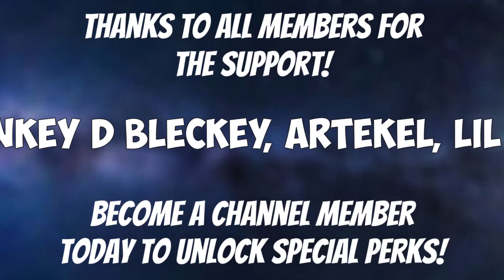BACK TO BACK SHINIES! - Pokémon Sword & Shield: Crown Tundra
In this video I found my first ever shiny through dynamax adventures in The Crown Tundra, and it was my 2nd ever successful hunt in Pokemon Sword and Shield - a shiny Suicune! And on top of that, GrenjiGames found himself a shiny Togedemaru in the SAME RAID! And on top of THAT, I found a shiny Jellicent in the VERY NEXT RAID! It was one of the craziest Pokémon streams I've done in a while!

Yes, this is the first shiny reaction video I've uploaded in 10 months. Animal Crossing took over my life for a good while.

Help support me and my goal of making this my dream job!
(These are always greatly appreciated, but of course never required - same goes for super chats/super thanks here on YouTube! ❤)